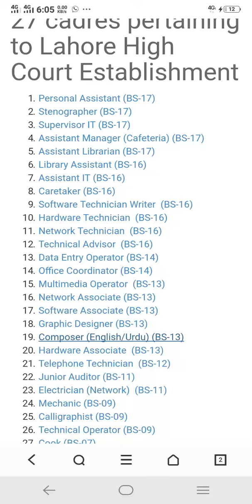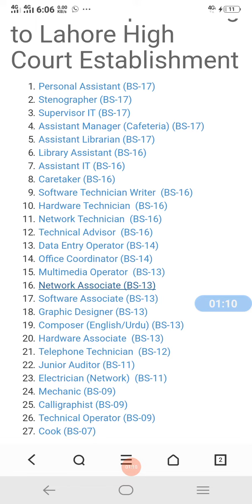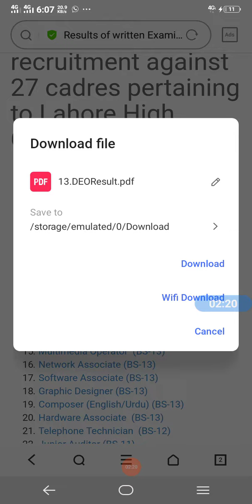لاہور ہائی کورٹ رزلٹ کیسے چیک کریں. رزلٹ لسٹ اپلوڈ کر دی گئی ہے.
For further information WhatsApp contact